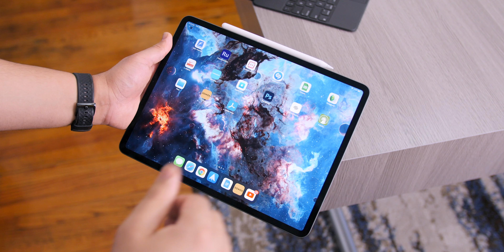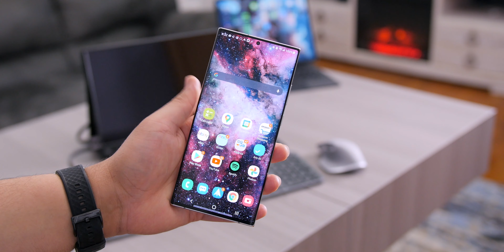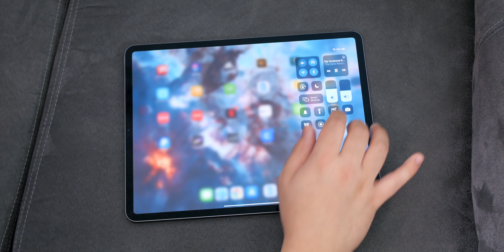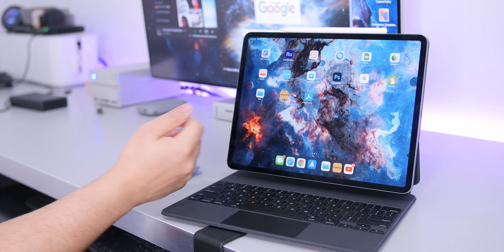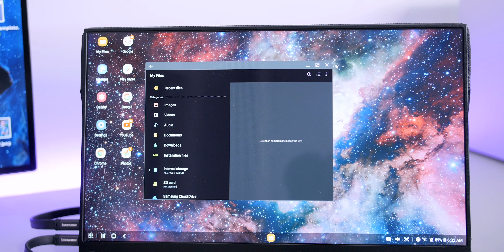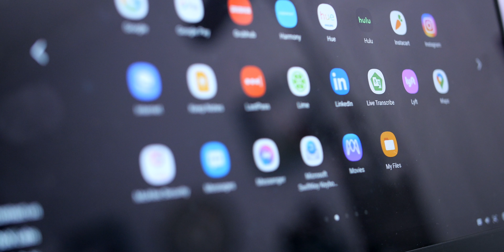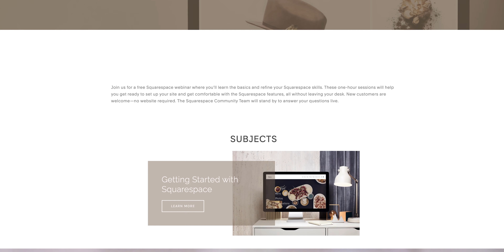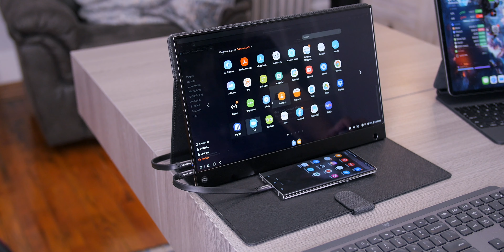Samsung DEX vs iPad Pro (iPadOS) | Hybrid OS Battle!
Apple iPad Pro 12.9 inch

Apple Magic Keyboard 12.9 inch

Samsung Galaxy Note 20 ULTRA (White)

S-Pen Accessories

● Great Deals on Tech!

In this video, we take a side by side look at the 2 Hybrid Operating systems that's paving the way for future computing. Samsung DEX and iPadOS. Although 2 very different methods of replacing your Desktop computer, Apple and Samsung are both using very similar approaches. The iPad attempts to replace your laptop and it does that very well. While Samsung on the other hand, want your phone to your laptop, and to also be your desktop. Basically Samsung wants your desktop in your pocket. I demonstrate Samsung DEX by using the Galaxy Note 20 ULTRA because that smartphone is the closest thing to a tablet in your palm. So the question becomes, would you rather carry a 12.9 inch tablet, the iPad Pro with you or would you rather use a Smartphone like the Note 20 ULTRA, then connect to Samsung DEX later? Watch the Video to learn more!